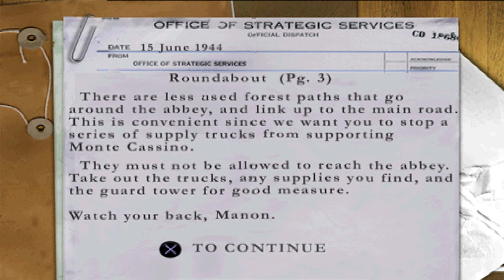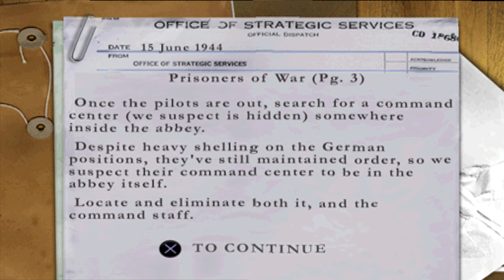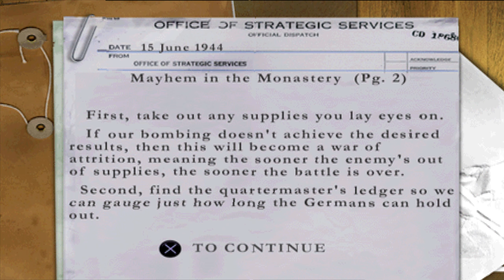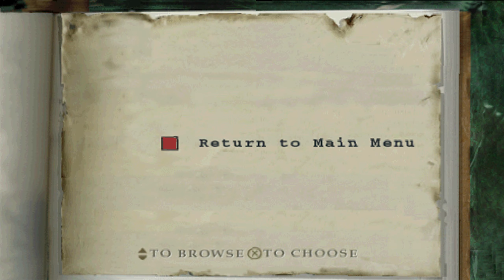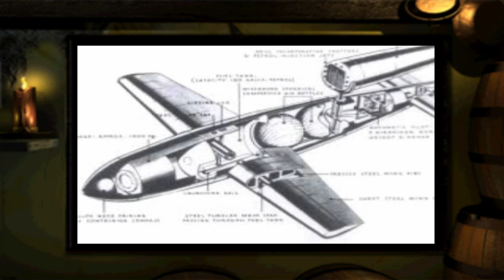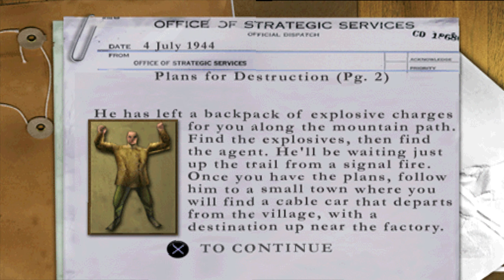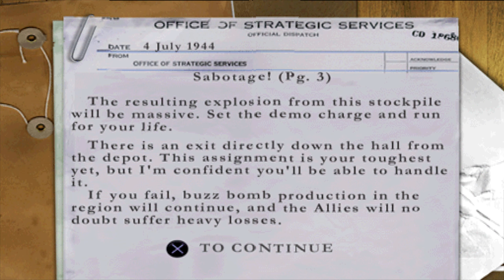Medal Of Honor: Underground - Walkthrough ! [3/4]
Medal of Honor is the first in the long-running series of World War II shooters, originally created by Steven Spielberg. The play assumes the role of Lt. Patterson who has to complete different tasks in the OSS. The missions vary from securing a small French village from any Nazi forces, to taking out a Heavy armored German rail gun. The player has access to a wide selection of antique weapons such as P38 pistols, M1 Garand carabines, MP40's and more. The goals also include undercover missions. Split-screen multiplayer is supported for two players.